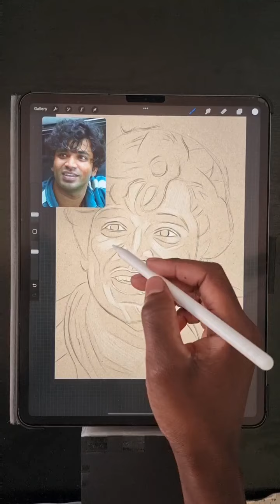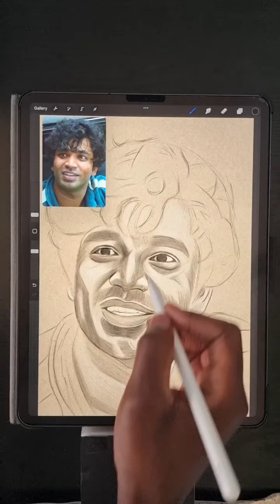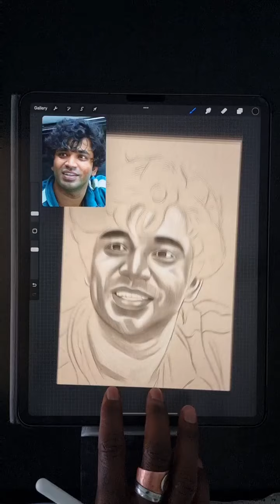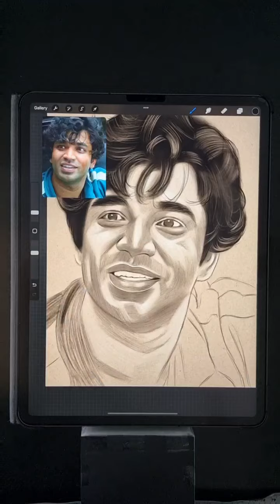Drawing Abdul Ali from Squid Game (Anupam Tripathi)